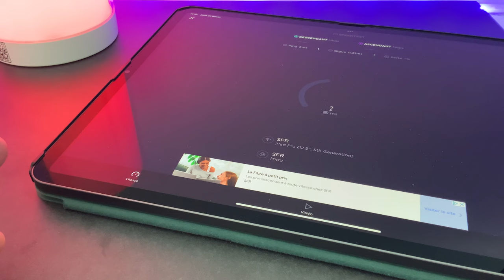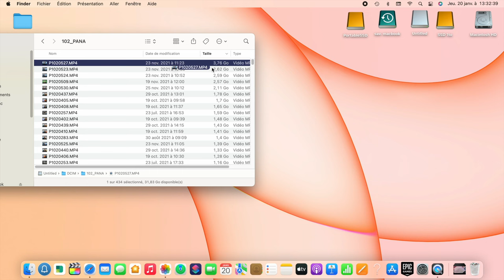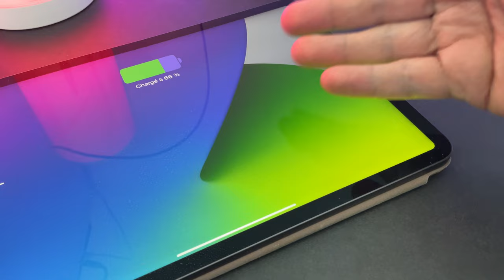NOVOO HUB USB-C 12 EN 1 ! Le meilleur rapport qualité prix pour votre MacBook, iMac ou iPad !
Dans cette vidéo je teste le hub 12 en 1 de NOVOO.
Cet hub est quasi parfait pour votre Mac ou iPad.
Achetez le HUB sur Amazon
Achetez le HUB NOVOO 12 en 1 sur AliExpress